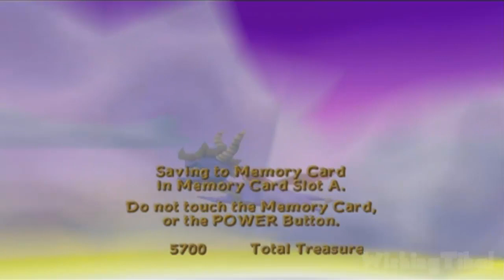Spyro: Enter the Dragonfly Walkthrough Part 7 (Gamecube, PS2) 100% Honey Marsh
Spyro: Enter the Dragonfly Walkthrough
100% Collectibles